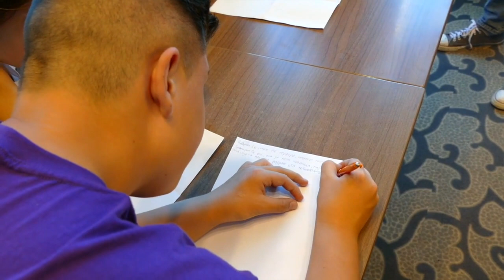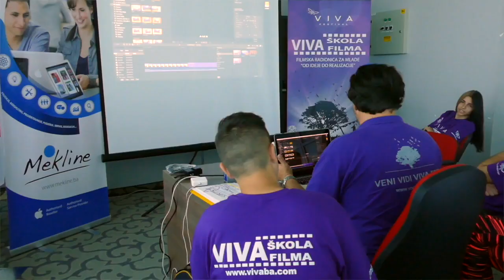VIVA ŠKOLA FILMA 2018. - BIJELJINA 11. epizoda - BHT1